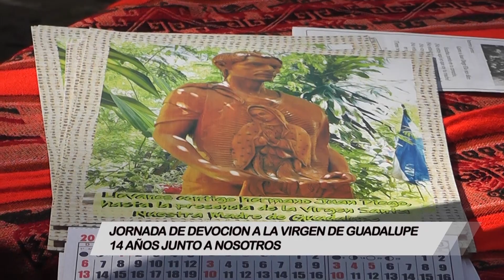Informe Especial: Fiesta central en honor a la Virgen de Guadalupe